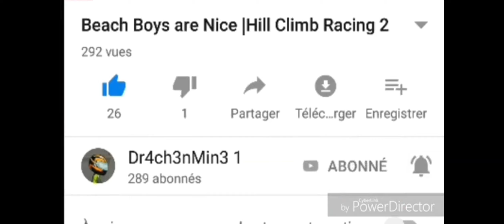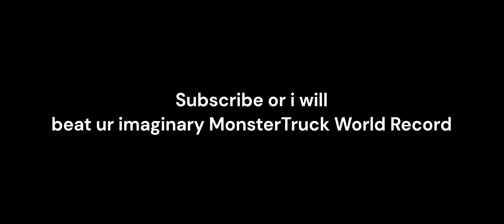3 WORLD RECORDS in 1 Day !! - 5 World Records with MonsterTruck - Hill Climb Racing 2 Time Attack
No invite Link here

              Jo Cohen & Sex Whales - We Are